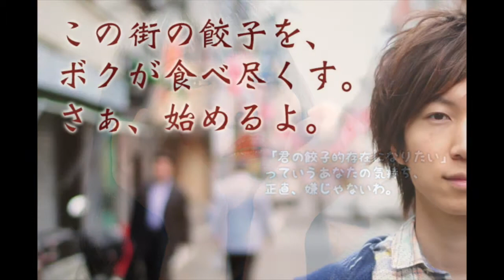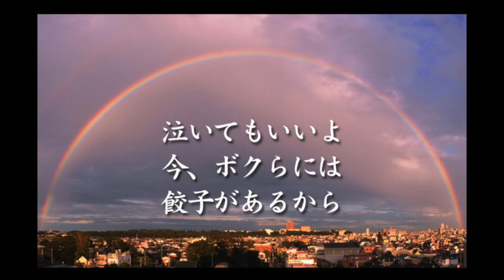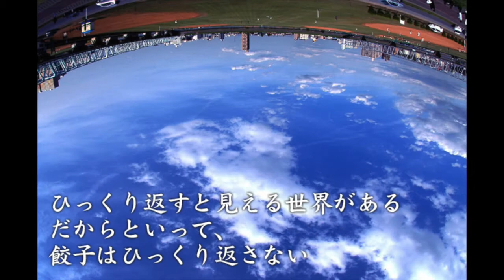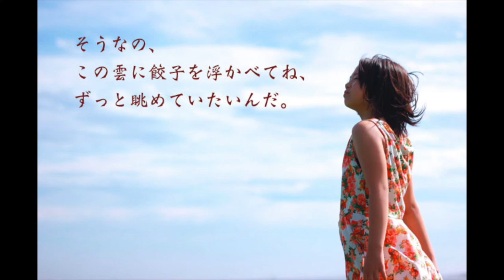餃子協会トップページ画像集（第一弾）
餃子協会のトップページのために作った画像集を紹介します。